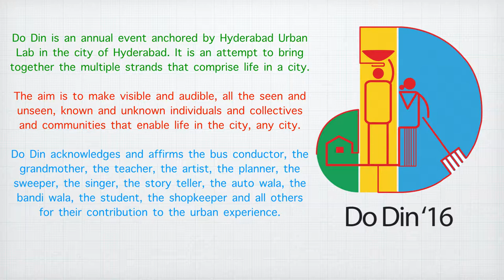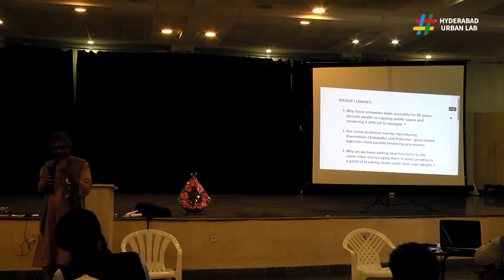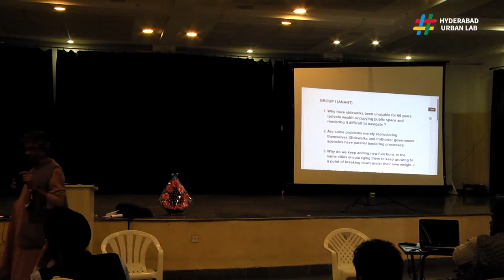Framing the Enquiry: Workshop with Anant M, Prasad Shetty, Gautam Bhan and Karen Coelho | Do Din '16